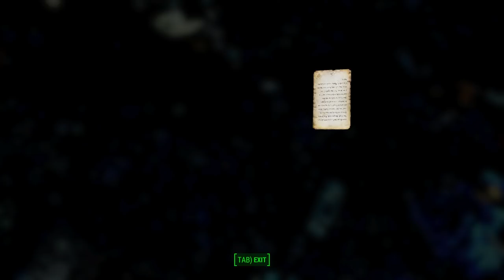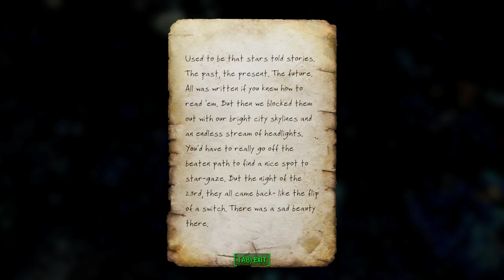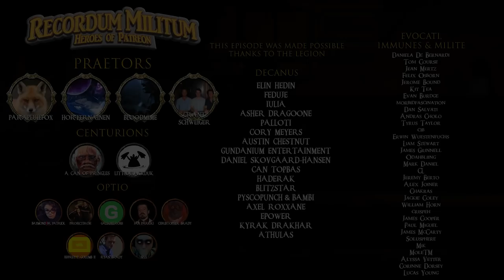Fallout 4: Frost - Permadeath {Noah} | Ep 20 "Craaaaaaaaabs"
The challenge starts here! I'll be playing through Fallout 4 Frost Blind in Survival Mode with no VATS and the added challenge of an Ironman Mode. That means no reloading period, with the exceptions being crashes and/or bugs. If/When Noah dies that's the end of her tale and we move onto another.

►Airing Sunday, Monday, Tuesday & Thursday every week at 1300EST -400UTC

Monetization permission for Visual and Music content granted by Bethesda Softworks